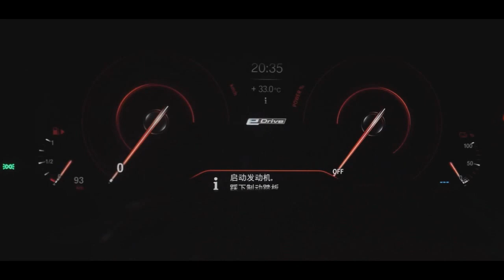BMW / FRONT bumper LED grille LIGHT retrofit 🛠 💡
BMW 5 / FRONT bumper LED grille LIGHT retrofit, for BMW models G30/G38, two type of grille led light, only coming home grille light function or grille led lights with change light color, light brightness, same light color inside/outside, dynamic light, all stay in factory condition, nice look, just Plug&Play ...